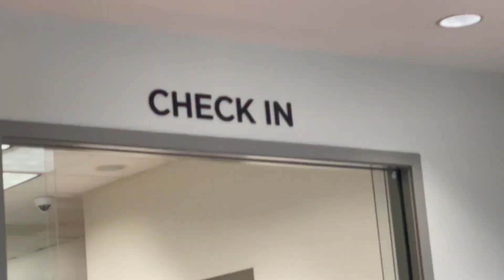How Am I Going To PREACH????????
I had to take my dad to the hospital for a biopsy